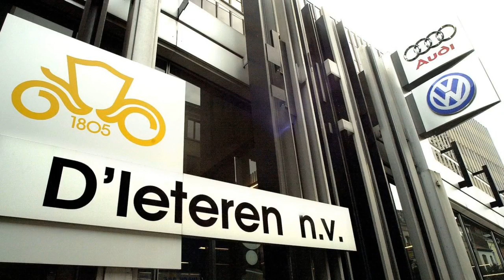211 emplois menacés chez d'Ieteren Belgique : la procédure Renault enclenchée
D'Ieteren Auto, notamment importateur des véhicules du groupe VW en Belgique, a annoncé mercredi sa volonté d'accélérer sa transformation "pour répondre aux changements substantiels du marché automobile". Si ce projet est confirmé, il pourrait entraîner la disparition de 211 emplois en Belgique, indique l'entreprise dans un communiqué.

L'accélération de cette transformation "entamée depuis plus d'un an" est jugée nécessaire pour "contrer les impacts de la crise sanitaire actuelle et ses effets à long terme sur la demande et le comportement de la clientèle", indique l'entreprise.

Le projet comprendrait "des mesures d'adaptation des structures internes et des modes de travail aux nouvelles réalités du marché" et viserait à transformer voire à cesser les activités "qui ne répondent plus aux besoins des concessionnaires ou des clients".

Le Contact center à Kortenberg devrait ainsi fermer ses portes. Si ce plan est validé, 211 emplois sont menacés en Belgique. Ces emplois se trouvent chez D'Ieteren, D'Ieteren Sport et Volkswagen D'Ieteren Finance. La transformation n'aura pas d'impact sur les concessionnaires indépendants. La phase 1 du plan Renault (informations et consultation) a débuté mercredi. Une séance d'info en ligne est accessible aux collaborateurs mercredi matin.

Pour rester "un acteur incontournable dans le développement d'une mobilité fluide, accessible et durable", "nous avons défini notre stratégie à l'horizon 2025 qui requiert un investissement global de 182 millions d'euros sur cette période", précise Denis Gorteman, CEO de D'Ieteren Auto. Cette stratégie comprend notamment une expansion des activités automobiles du véhicule d'occasion et d'après-vente pour faire face à une demande en berne pour les véhicules neufs.

Par ailleurs, la direction de D'Ieteren envisage de suspendre les importations de produits Yamaha en Belgique et au Grand-Duché de Luxembourg. L'activité est pour l'instant assurée par D'Ieteren Sport, pour lequel la direction cherche un repreneur.

Les syndicats seront reçus jeudi à 13h30 pour une première réunion. Le personnel a été informé mercredi matin; il est sous le choc, a indiqué une source syndicale.